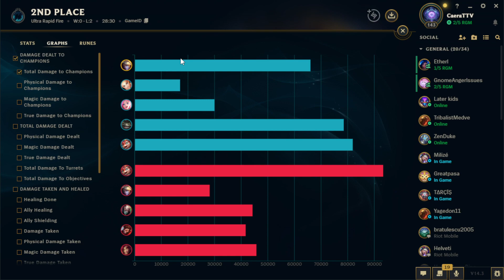ASMR TFT - Never thought I'd say that